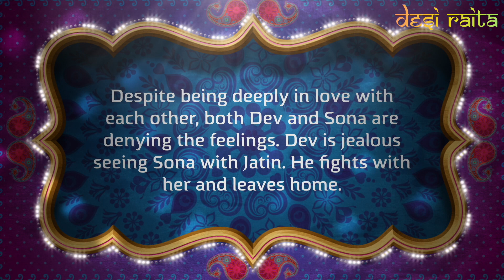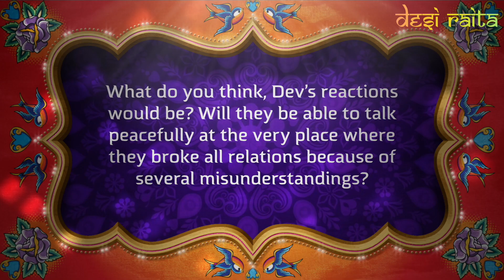Sona Finds Dev | Kuch Rang Pyar Ke Aise Bhi - Coming Up Next - Sony TV Serial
Despite being deeply in love with each other, both Dev and Sona are denying the feelings. Dev is jealous seeing Sona with Jatin. He fights with her and leaves home.

Sonakshi has been waiting for Dev, so as Suhana. But Dev is nowhere to be seen. Sonakshi misses him and thinks of the moments spent with him. On the other hand Khatri is another problem she has to solve.

She is determined to solve it for the family and she needs Dev’s help in doing that. Khatri has been threatening her and she is worried. Not seeing Dev return home, she searches for him everywhere.

She asks for his whereabouts. Finally she finds Dev. He would be at his farmhouse. Yes, it’s the same farmhouse, where they last fought and parted ways 7 years back.

The same place, where she threw away her Mangalsutra and they ended their relation. Spotting him at the same place, will be heart rendering, and will take Sonakshi back in time again.

What do you think, Dev’s reactions would be? Will they be able to talk peacefully at the very place where they broke all relations because of several misunderstandings?

Kuch Rang Pyar Ke Aise Bhi (English: Few colors of love can be like this too) is an Indian romance drama television series, which premiered on 29 February 2016 on Sony TV, Sony TV Asia and ARY Zindagi.

The series has received a lot of positive and critical response, with some praise directed at Sheikh's and Erica Fernandes’s performance and their chemistry together.